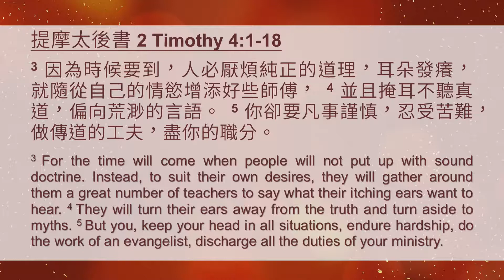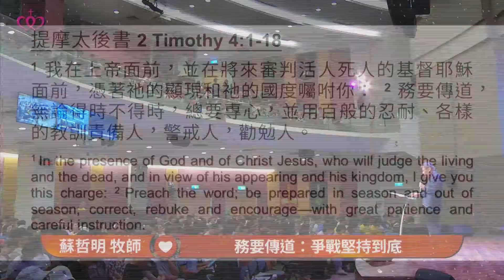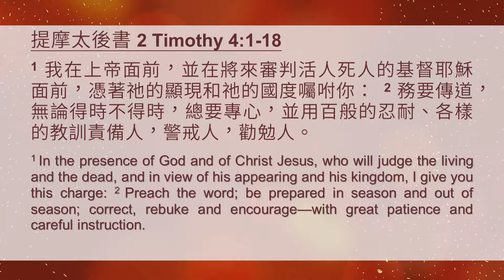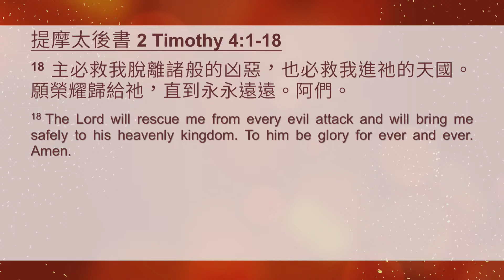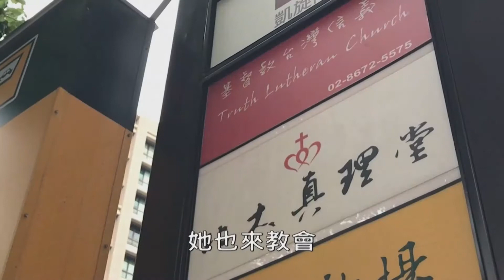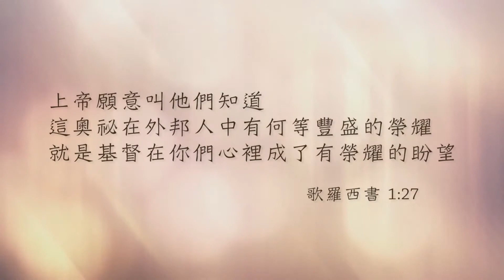2019-07-21 提摩太前後書、提多書系列講道－工人與工作｜務要傳道：爭戰堅持到底（提摩太後書四章）｜台北真理堂主日信息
【信息概要】
讀提摩太後書第四章，你會清楚感受到保羅對傳道的熱情，我認為這根本就是保羅活著的目的，怎麼說呢？從兩個地方可以看出來：

1.他到了臨死前還在盡力的傳道（v.6, 17）
2.他即使遇見困難，傳得越發堅定（v.3, 4, 5, 9, 14, 16）

保羅提醒提摩太，在傳福音時會有壓力挫折是難免的。不僅如此，傳福音的人還會受傷，因為有時會被拋棄覺得孤單，像v.9底馬貪愛世界便離開保羅，還有v.16我初次申訴，沒有人前來幫助，竟都離棄我，因為眾人都害怕。還有可能會遭到別人陷害和控告，因為人家會對你不滿，例如4章14節「銅匠亞力山大多多的害我」，銅匠亞力山大非常敵擋保羅和教會，因為保羅傳福音讓他生意受影響，保羅再次入獄很可能就是因為他出面告發。以上這些壓力挫折受傷孤單都是保羅親身的經歷，雖然如此，照理說他應該因此作罷，但你看保羅的反應是越發堅定的傳福音！v.5你卻要凡事謹慎（保持冷靜和清醒），忍受苦難，做傳道的工夫，盡你的職分。而且v.2無論「得時不得時」，不管機會來時或自覺時機不對，都要傳！

為什麼務要傳道？因為這是上帝的託付，是上帝的旨意。

我們來看v.1保羅說：「我在神面前；並在將來審判活人死人的基督耶穌面前，憑著他的顯現和他的國度囑咐你，務要傳道」。保羅特別強調，說他是在上帝、在耶穌基督面前吩咐提摩太，憑著他的顯現和他的國度囑咐你，有兩方面的意思：

（一）這表示保羅不是憑個人的意見，而是按著上帝的心意和權威囑咐提摩太，所以你可以說，保羅其實是代表上帝以及耶穌囑咐提摩太，務要傳道，因為保羅十分清楚上帝最看重甚麼！

（二）保羅不單清楚上帝最看重甚麼，保羅還十分清楚，主耶穌一定會再來，而且祂再來時要做甚麼！是要負責審判死人活人（每一個人），並要把祂的百姓帶進上帝的國裡。而耶穌審判的標準，誰能進神的國，誰不能進神的國的依據，是人對道的回應，所以當然要去傳道，因為神的道能救人！提摩太後書3章15節不是說，聖經能使我們有得救的智慧，並且使人成聖，預備進上帝的國嗎？唯有順從主的道的人，才能進上帝的國，所以當然要去傳道。整本聖經啟示我們最寶貴的道，就是「上帝愛我們每一位」！我們都是祂造的，也是祂所愛的，他看我們被罪挾制，那麼痛苦無助，就讓他的獨生子耶穌來到世上，替我們承擔所有的罪和痛苦，使凡信祂的人，都可以得救，回到上帝的家，恢復神兒女的身分！這是整本聖經告訴我們的好消息，也是保羅要提摩太傳的道！

所以不管遇到甚麼困難都要去傳！這也是上帝沒有把我們一信主就提到天上，而把我們留在這苦難的地上最主要的目的。各位，你有看到福音（道）的寶貴嗎？有很多無助徬徨的人，他們無路可走，他們需要你去告訴他們耶穌是你的道路！否則他們就要滅亡了！

不要再等！很多人常會盤算哪個時候才適合傳，認為要有把握、有果效才「出擊」，往往就消滅了當時聖靈所給的感動，因為人算不如天算，人的頭腦真的能如神那樣，知道哪個時機才是最好的嗎？我們會被外在環境所騙，而且人心並不是一直都預備好接受神的道，當時間過去了，人的心就可能會變得很剛硬，所以傳就對了！

當時因為羅馬皇帝尼祿王到處逼迫殺害基督徒，整個社會也因此非常排斥福音，保羅也因此被抓下在監裡，大家都嚇死了，所以沒有人敢在法庭上替他說話；不過，最讓他得安慰的是，主與他同在，保羅說，v.17主就站在他旁邊，給他力量！使他有力量把福音傳給當時在場的外邦人，還救他脫離「獅子的口」，就是眼前所面臨的危險，將來還要救他進入上帝的國，所以不要害怕傳福音！

今天魔鬼最常用的詭計，就是讓神的兒女陷入恐懼裡面，利用害怕來威脅我們、恐嚇我們，使我們不敢遵行上帝的旨意。只是我的經驗是，很多時候，人早就等在那邊準備信耶穌，只是沒有人傳福音給他。

兩個月前，我去醫院看一位兩度中風病危的病人，要進入加護病房。他的孩子還忐忑不安，要我單純祝福禱告就好，怕我傳福音太急，會引起爸爸的反彈。只是我一進去，跟他自我介紹，說我是牧師，我來是為他禱告，他也沒反對，所以我就為他禱告。禱告完看他在流淚，我就順勢很自然的告訴他耶穌愛他，然後我就說，我帶你決志信耶穌好不好？他插管不能講話，但看起來也沒反對，我就帶他一句一句決志禱告，禱告完他兩行眼淚就留下來，他的家人都在現場，也覺得稀奇。我就又順著感動，當著他家人的面問這位長輩，要不要受洗，我先告訴他洗禮的意義；很稀奇地是他沒有反對我，我就當著他家人的面為他施洗，我還請他家人全程錄影，免得他未在場的家人以為是我強迫他受洗。之後我回家，沒多久就聽見這位長輩好轉的消息，我很高興。兩個禮拜前，我又跟兩位弟兄去看他，他還在插管，但已出加護病房，他看見我們來十分激動，一直在比手勢，我看不懂他在比什麼，但我的感動就是把握機會告訴他耶穌愛他；他聽了之後手勢動作就更大了，我終於懂了！原來他是在告訴我們他知道！講這個見證是要提醒大家，不要忘記，上帝與我們同在，所以不要怕！傳福音根本不是靠自己的能力，而是靠祂！要做的就是繼續傳！

你想要遇見主嗎？想要經驗主的大能嗎？去傳福音！約翰福音14章21節說：「有了我的命令又遵守的，這人就是愛我的；愛我的必蒙我父愛他，我也要愛他，並且要向他顯現。」

你要遇見主嗎？去傳就會遇見。所以要：
1.不間斷的傳，再忙都傳，讓傳福音成為習慣，因為這是上帝的旨意！
2.遇到困難要更堅定的傳，因為上帝是你的幫助。

1.上帝透過這篇信息對你說了什麼話？
2.在傳福音的事上，你最需要突破的是什麼？
3.請小組長帶領小組討論，如何在下半年一起佈道探訪，關心未信主的朋友。